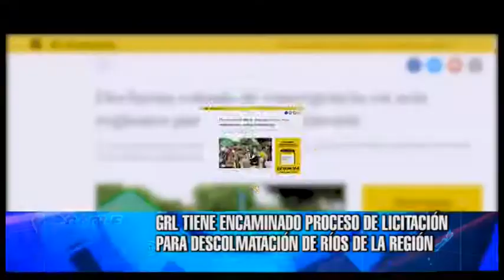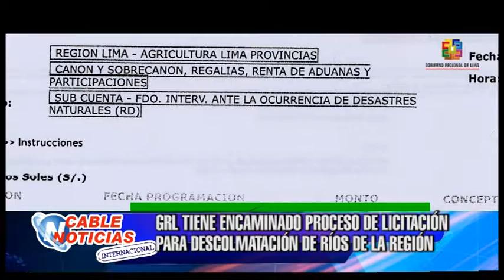GRL TIENE ENCAMINADO PROCESO DE LICITACIÓN PARA DESCOLMATACIÓN DE RÍOS DE LA REGIÓN